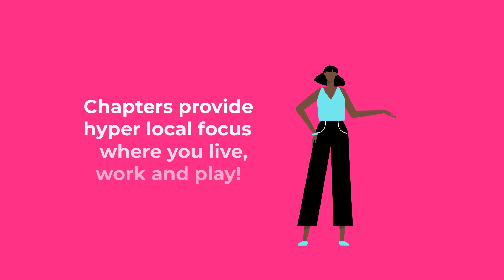Chapter Elections for 2024!